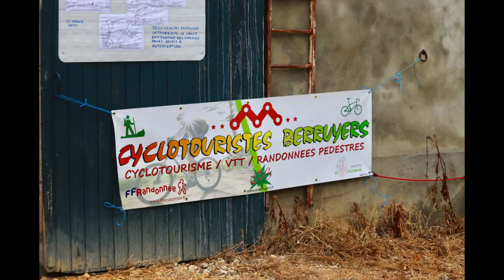Bourges Sancerre 2018